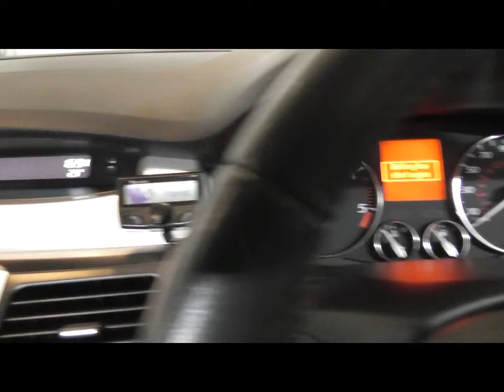HV58UUG SILVER LAGUNA